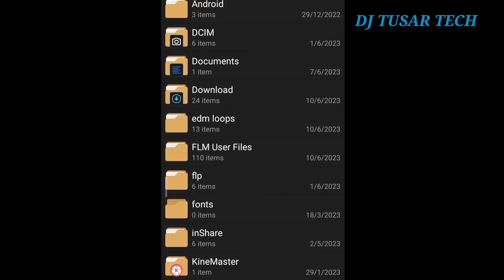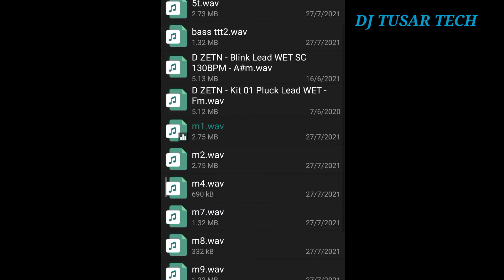New edm loops pack free download |Trance sample |Tapori piano music |Fl studio mobile |Dj Tusar Tech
2023 new top loops pack free download
Dj song mixing sample pack download
Synth trance pack